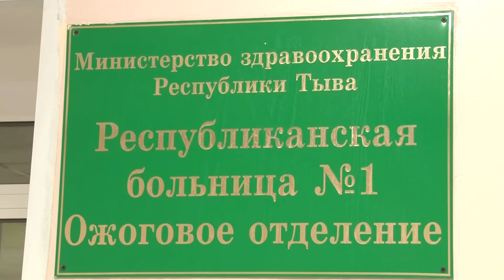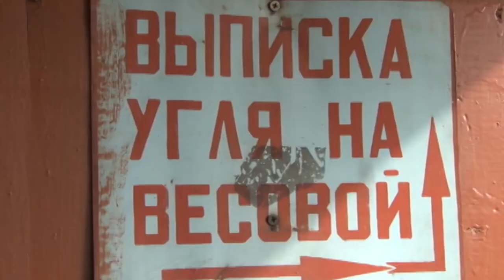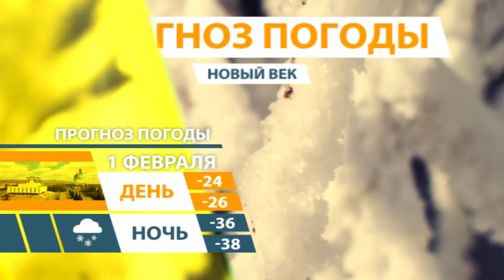НОВОСТИ ТУВЫ - ТРАДИЦИИ ШАГАА В НАШЕЙ СЕМЬЕ - 31.01.2018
С целью сохранения и актуализации лучших традиций празднования национального праздника Шагаа, семейных ценностей, традиций и роли семьи в обществе Центр тувинской культуры объявляет открытый Республиканский электронный конкурс-выставку фотографий «ТРАДИЦИИ ШАГАА В НАШЕЙ СЕМЬЕ», посвященный Году развития малых сёл в Туве. Конкурсные работы будут выставлены на страничке Центра тувинской культуры. Итоги конкурса будут подведены после 12 февраля, победители получат билет на праздник Шагаа в Центре тувинской культуры.
Для участия необходимо прислать фотографию с семейного празднования Шагаа. Работы будут приниматься по номинациям:
• Тувинская национальная кухня;
• Тувинские национальные игры;
• Тувинская национальная одежда;
• Обряды, связанные с Шагаа;
• Архивное фото